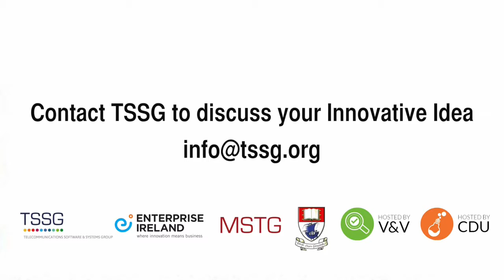TSSG VR Health Convercon 2017